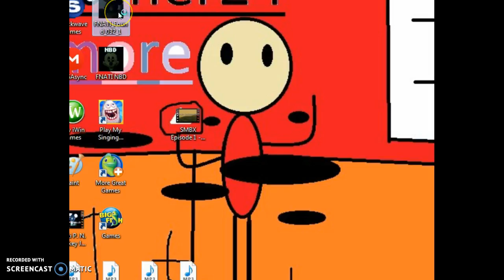Possessed Mickey!? - Five Nights At Treasure Island | Night 2| Episode 2